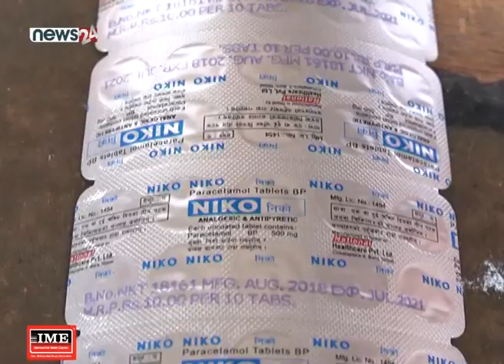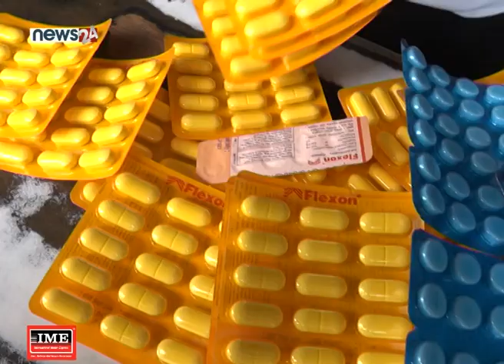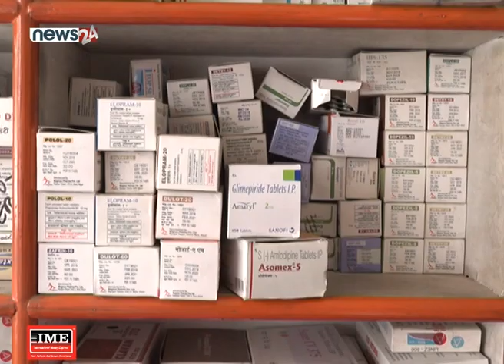नेपालमा सिटामोल विक्रिको तथ्यांक पाइदैन - NEWS24 TV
सबैभन्दा सरल र सुलभ औषधि सिटामोलको नाम नसुनेको र सिटामोल नखाएको मानिस सायदै होलान् सिटामोल एक प्रकारको दुखाइ कम गर्ने एनल्जेसिक पेनकिलर र ज्वरो कम गर्ने एन्टिफ्रेबिन औषधी हो । नेपालमा कति सिटामोल बिक्रि हुन्छ भन्ने तथ्यांक सम्बन्धित निकायहरुसंगै छैन ।